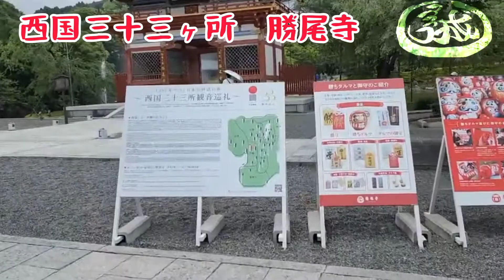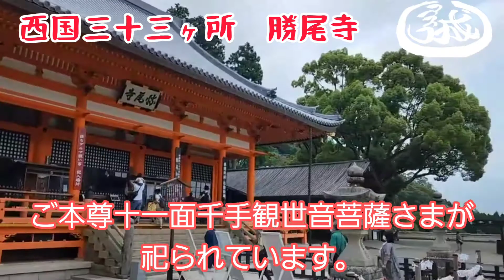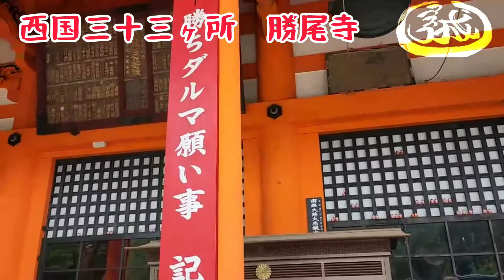【西国三十三所】巡礼 第二十三番札所 勝尾寺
一般社団法人H•M•A Facebookページ

一般社団法人H•M•A
通販サイト